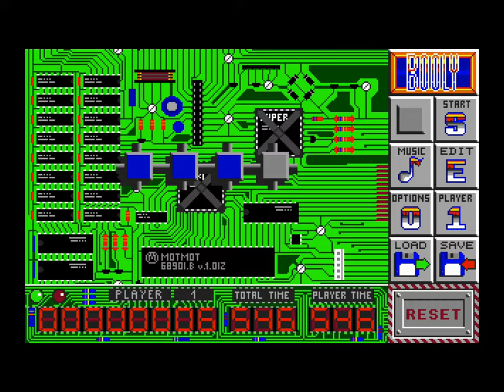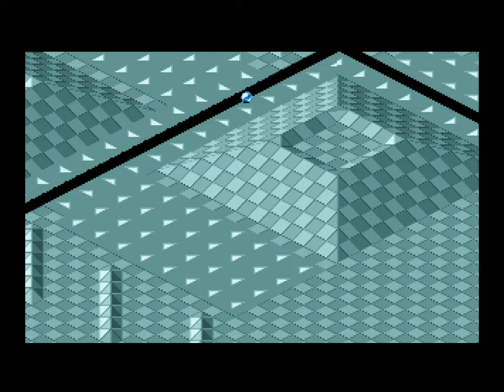100 Obscure PC/MS-DOS Games of the 1990s (PART 2: 1991) TURN ON SUBTITLES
A look at 100 very obscure PC/MS-DOS games from the 90s; specifically, the games in this video were all released in 1991.   If you played any of these, then hats off to you for being a PC superfan!  Chunky VGA/CGA graphics, and Adlib sound OR PC speaker bloops and blips everywhere!

This video focuses mostly on "professional" games; mostly avoiding shareware/freeware/homebrew titles, in favor of titles that were sold boxed in stores.

There are a few licensed games on this list; while people are probably widely familiar with franchises such as Back to The Future III and Home Alone, it's interesting to note that the PC versions of these games were actually quite different than their console versions - and if you have played any  of those console versions, it is interesting to see the difference!

Complete Gamelist:
A.G.E (Coktel Vision)
Advantage Tennis (Infogrames Europe SA)
Arachnophobia (BlueSky Software)
Armada 2525 (Interstel Corporation)
Baby Jo in Going Home (Loricel SA)
Back to the Future III (Probe Software)
Battle Master (Personal Softare Services)
Bionic Police
Blade Warrior (Jason Kingsley)
Booly (The Algorithim Guild)
Boston Bomb Club (Silmarils)
Bush Buck_Global Treasure Hunter (PC Globe)
Champion of the Raj (Level 9 Computing)
Choose an Enemy (Russian Soft)
Conan_The Cimmerian (Synergistic Software Inc)
Corporation (DImension Creative Designs - 1991)
Cover Girl Strip Poker (Emotional Pictures)
Crown (Starbyte Software)
Cubulus (Software 2000)
Cybercon III (The Assembly Line)
Dark Ages (Scenario Software)
David Leadbetter's Greens (The Thought Train)
Desert Raider (A.G.D)
Desperados 2 (Gamart)
Dick Tracy_The Crime-Solving Adventure (Distinctive Software Inc)
Dropper (Locis)
Dusk of the Gods (Event Horizon Software)
Eagle's Rider (Microids)
Elvira_The Arcade Game (Flair Software)
Final Conflict, The (Impressions_Merit Software)
Floor 13 (PSI Software)
Free DC (Cineplay Interactive)
Genghis Kahn Positive (Microdaft)
Godfather, The: The Action Game (Creative Materials)
Grand Prix 500 II (Microids)
Gremlins 2_The New Batch (Riedel Software Productions)
Guardians (Loriciel SA)
Hammer Boy (Dinamic Software)
Hill Street Blues (Krisalis Software)
Home Alone (Manley & Associates)
Hovertank One (iD Software)
International Ninja Rabbits (Flair Software)
Jahangir Kahn World Championship Squash (Krisalis Software)
Jai Alai (Opera Soft S.A.)
Kengi (Software 2000)
Kong's Revenge (Zigurat Software)
Korean Dungeon Boy (Computer War System Soft)
Legends of Murder (Softdisk Publishing)
Les Adventures De Moktar Vol 1_La Zoubida (Titus France SA)
Lexi-Cross (Platinumware)
Leyenda del Vikingo, La
Locman I (LocIS)
Log!cal (Rainbow Arts)
Lone Wolf_The Mirror of Death (Mr. Micro)
Mad TV (Rainbow Arts)
Masterblazer (Rainbow Arts)
MegaDestroyer Frantis (Diaksor)
Metal Marines (Silmarilis)
Midwinter II_Flames of Freedom (Maelstrom Games)
Mission Impossible (Distinctive Software Inc)
Moonshine Racers (Peakstar Software)
Neverending Story II, The (Linel)
New York Warriors (Synergistic Software)
Obitus (Scenario Developments)
Paragon (Id Software)
Piso Zero (Zigurat Software)
Poogaboo_La Pulga 2 (Opera Soft S.A.)
Power, The (Demonware)
Pref Club (IBS)
Prophecy_The Viking Child (Imagitec Design)
Return of Medusa, The (X-Ample Architectures)
Riders of Rohan (Beam Software)
Rockteer, The (Novalogic)
Roger Rabbit in Hare Raising Havoc (BlueSky Software)
Rolling Ronny (General Admission Software)
Sabor (Gamos Ltd)
SeXXcapades (Sexxy Software)
Shiftrix (Software 2000)
Silent Shadow (Topo Soft)
Sky Cat (Alex Software_Gamos)
Sliders (Microids)
Solidarnosc (P.Z. Karen Co.)
Spirit of Adventure (Attic Entertainment)
Spoils of War (German Design Group)
Strike 2 (Millenium Interactive)
Supaplex (Digital Integration)
Taking of Beverly Hills, The (Off the Wall Productions)
Team Suzuki (Gremlin Graphics Software)
Titanic (Topo Soft)
Top Gun_Danger Zone (Distinctive Software Inc)
Turn'n'Burn (Villa Crespo)
TV Sports Boxing (ACME Interactive)
Twilight 2000 (Paragon Software)
Vengeance of Excalibur (Synergistic Software)
Wild West World (Kron Simulation Software)
Window Wizard (reLINE Software)
Wrath of the Demon (Abstrax)
X-Men II_The Fall of the Mutants (Paragon Software)
Xenopods (Gamer's Edge)
Zona O (Topo Soft)